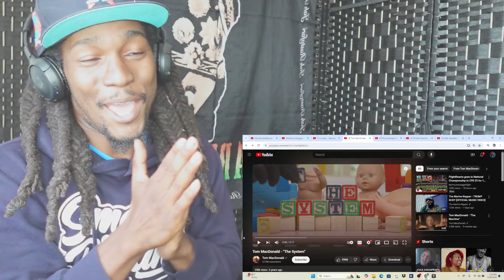KIING REACTS to Tom MacDonald - "The System"